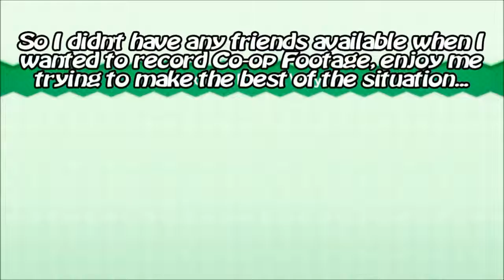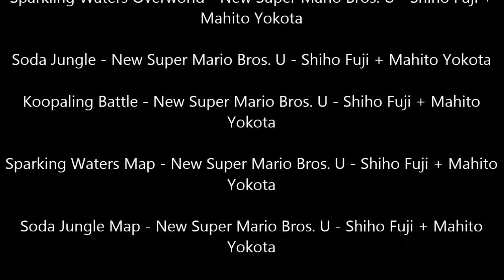One Year On Review - New Super Mario Bros. U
I take a look at Nintendo's other main offering for their newest console and see how it fairs both as a game and yet another addition to the Mario series.